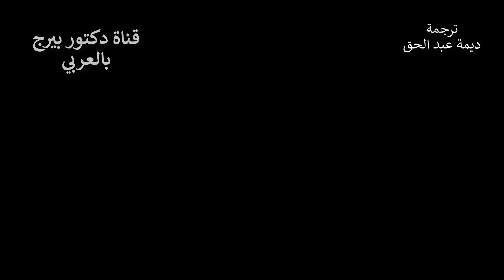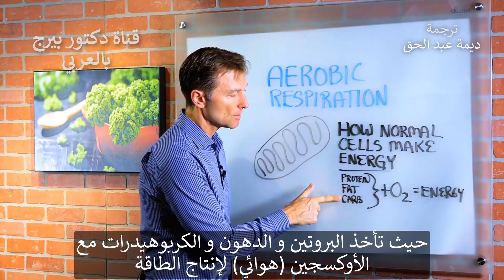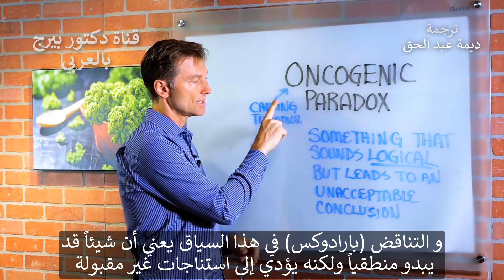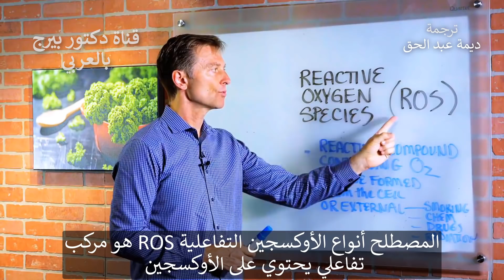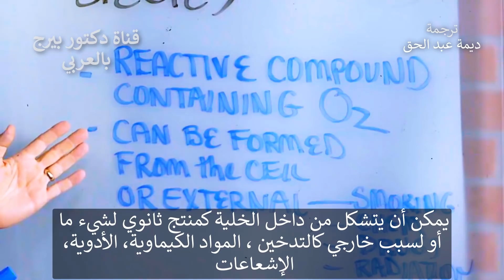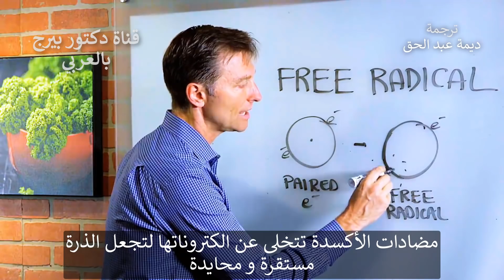حقيقة السرطان | معلومات صادمة لأهم مقابلة مع البروفيسور سيفريد | الحلقة كاملة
أهم مقابلة عن السرطان للدكتور بيرج مع البروفيسور توماس سيفريد يتحدث فيها عن اصل المرض و خصائصه - تمت ترجمة القسم الأهم من المقابلة الأصلية التي مدتها 48 دقيقة اليكم رابطها

This channel is permitted by the original owner of the videos (Dr. Eric Berg).

All videos in this channel are for general informational purposes only.  they should not be used to self-diagnose and they are not a substitute for a medical exam, cure, treatment, diagnosis, and prescription or recommendation.

هذه القناة تعمل بإذن من الدكتور ايرك بيرج